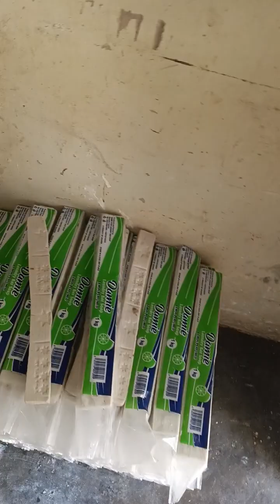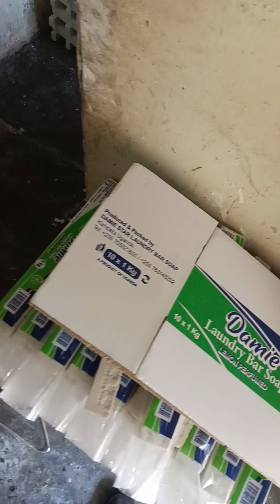We train soap making, make soap machines, sell soap materials, you can call/watsapp us on 0754341989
we're the best in soap training